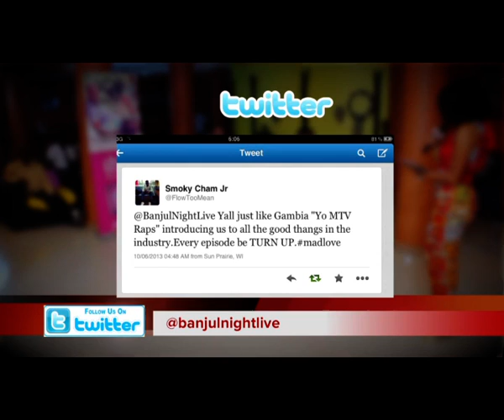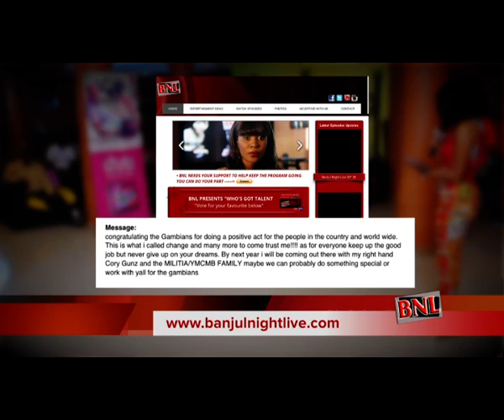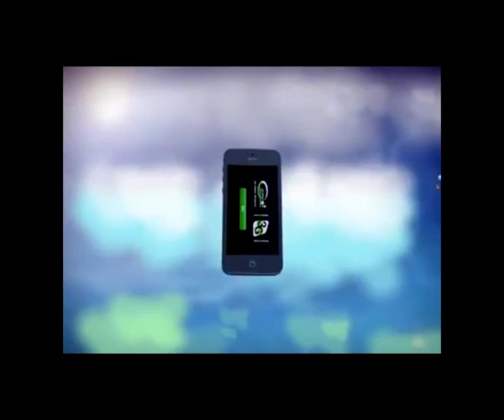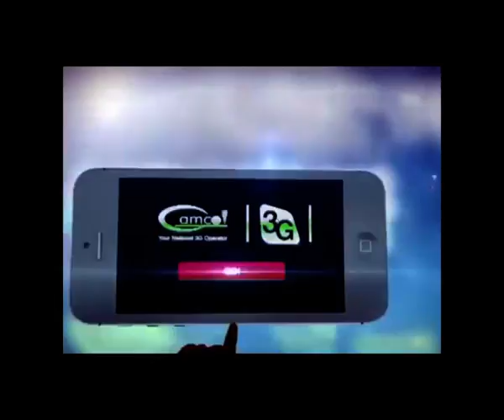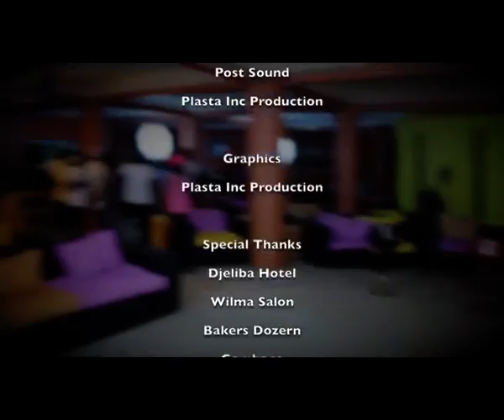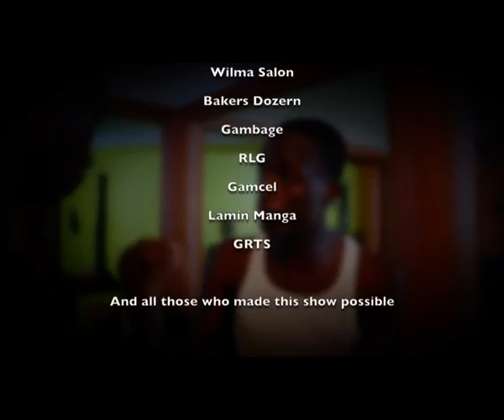BNL EP38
On this episode of Banjul Night Live we have usual events happening in The Gambia with the different segments of the show. On the Who's Got Talent today one of the act must go home leaving the 3 finalist.